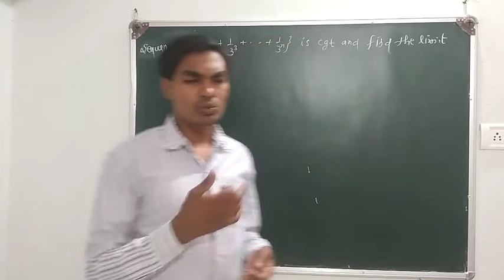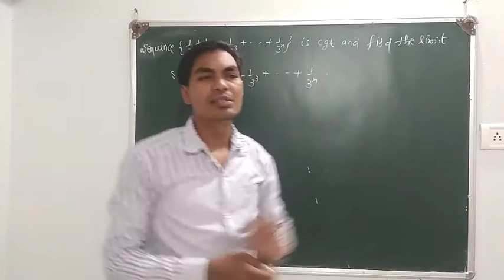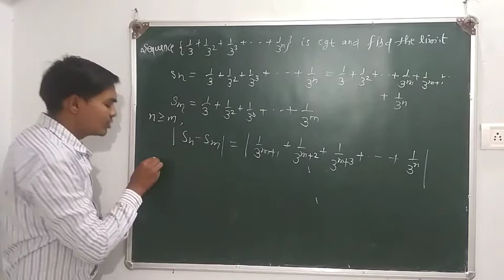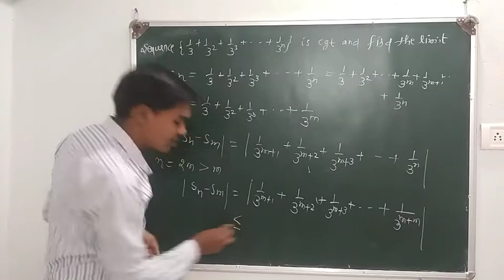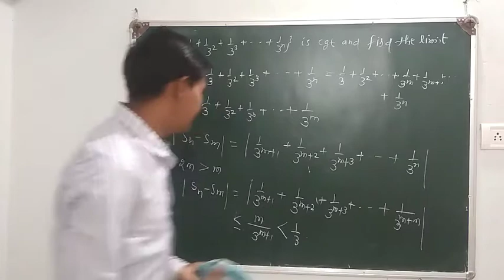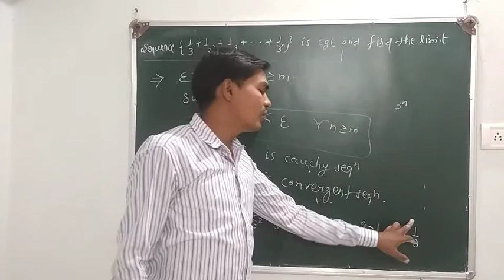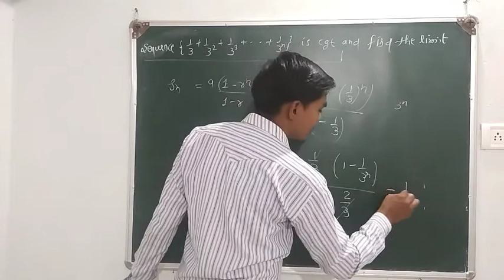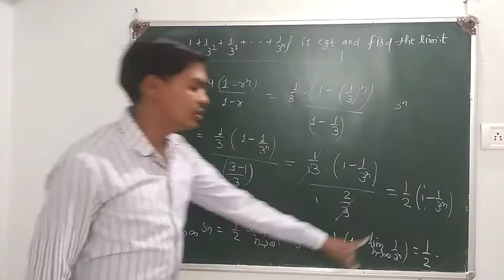B.Sc. II Year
In this video we are discussed about a most important Theorem for  BSC II
Advanced Calculus Mathematics..
### Convergence of Sequence
Every convergent sequence is bounded but converse need not be true

Registration Form available..
रजिस्ट्रेशन करें और सारे विडिओ देखें।

In this channel provide to you complete explanation .
For CSIR NET MATHEMATICS
Complete solution of Real Analysis ,Linear algebra ,complex analysis,ODE,PDE,COV,
group theory,ring theory,field theory, topology.

For B.Sc. I
Abstract algebra
 calculus
vector analysis

For B.Sc. II
Advanced calculus
Differential Equation
Mechanics

For B.Sc. III
 Analysis
Abstract algebra
Discrete mathematics.